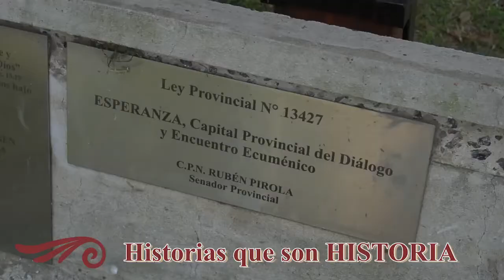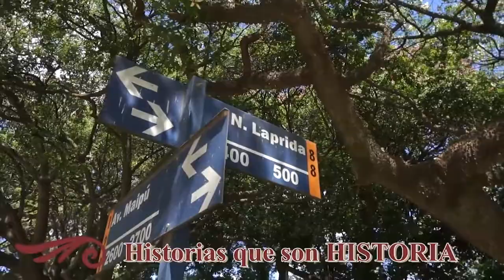HISTORIAS QUE SON HISTORIA 11ERA EDICIÓN